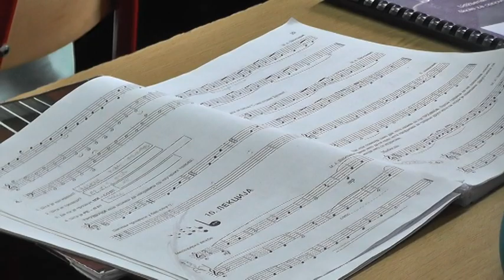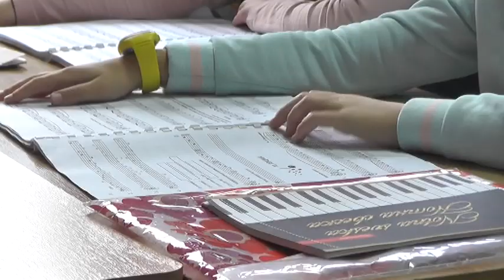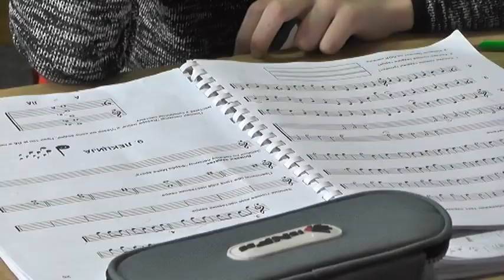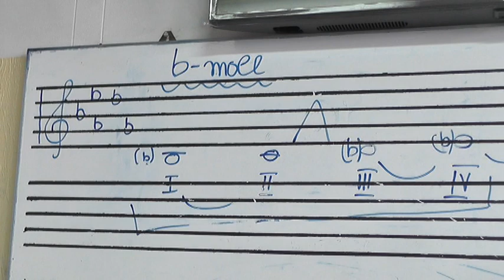USPEH UČENIKA MUZIČKE ŠKOLE ''DR DRAGUTIN GOSTUŠKI''